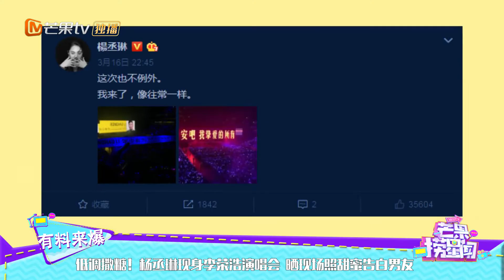低调撒糖！杨丞琳现身李荣浩演唱会 晒现场照甜蜜告白男友《芒果捞星闻》Mango Star News【芒果TV精选频道】